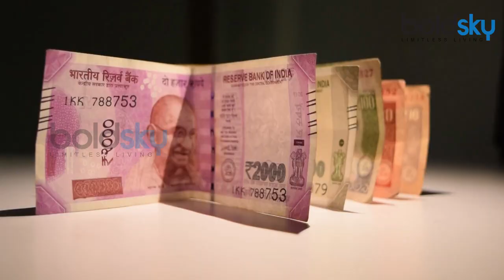Falgun Amavasya पर इन उपायों को करने से बनेंगे धनवान | Badi Amavasya | Boldsky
Amavasya in February 2018, No Moon, is known as Falgun Amavasya in North Indian Hindi calendars. Amavasya February 2018 date is February 15, Thursday. It is also popular as Phalgun Maas Amabashya . Falgun Krishna Amavasya is also called the great Amavasya because it comes after Mahashivaratri. It is considered special for achieving happiness, good fortune and wealth.

15 फरवरी को फाल्गुन माह की बड़ी अमावस्या है।  हिंदू पंचांग के अनुसार प्रत्येक माह में अमावस्या आती है, लेकिन फाल्गुन कृष्ण अमावस्या को बड़ी अमावस्या भी कहा जाता है क्योंकि यह महाशिवरात्रि के बाद आती है। यह अमावस्या सुख, सौभाग्य और धन-संपत्ति की प्राप्ति के लिए विशेष मानी जाती है। महाशिवरात्रि के ठीक अगले दिन आने वाली यह अमावस्या विशेष फलदायी होती है । इस अमावस्या पर कुछ उपायों को कर के आप धनवान बन सकते है।